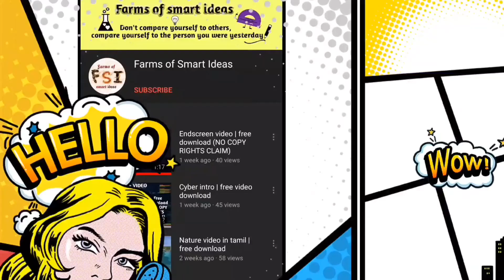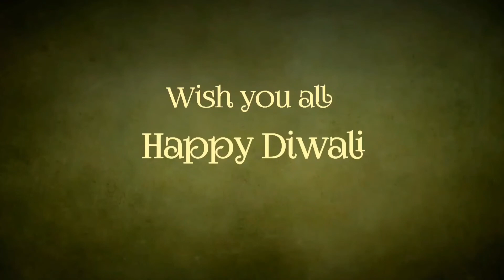Crackers pollution in Tamil / Diwali pollution in Tamil / crackers results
This video is made to create awareness on crackers. Despite a very high level of awareness on climate change and its impacts, people are often hesitant to take action to change their behaviour .

let's change this world into beautiful by what things you have..

by,
Shreeram